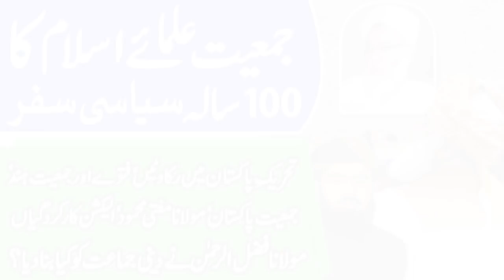Federal Ministers in Nawaz Sharif Cabinet in 1997, PML(N), Ishaq Dar, Sheikh Rasheed, Ch Nisar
Here is Federal Ministers in Nawaz Sharif Cabinet in 1990:
Mohammad Nawaz Sharif
Muhammad Ishaq Dar
Sartaj Aziz
Gohar Ayub Khan
Ch. Shujaat Hussain
Syeda Abida Hussain
Ch. Nisar Ali Khan
Muhammad Azam Khan Hoti
Sheikh Rashid Ahmed
Syed Ghous Ali Shah
Makhdoom Javed Hashmi
Raja Nadir Pervaiz Khan
Lt. Gen. (Retd) Malik Abdul Majeed
Sardar Muhammad Yaqub Khan Nasar
Mian Muhammad Yaseen Khan Wattoo
Mian Abdul Sattar Laleka
Raja Mohammad Zafar -ul-Haq
Dr. Khalikd Maqbool Siddiqui
Mushahid Hussain Syed
Khalikd Anwar
Asghar Ali Shah
Syed Ahmed Mehmud
Muhammad Siddique Khan Kanju
Capt. Haleem Ahmed Siddiqui
Tahmina Daultana

PTI
Pakistan Tehreek-e-Insaf
Pakistan Muslim League Nawaz
PML(N)
Pakistan Peoples Party
Muttahida Qaumi Movement
Muttahida Majlis-e-Amal
JUI(F)
Jamiat Ulema-e-Islam (F)
Jamaat-e-Islami
BAP
Tehreek-e-Labbaik Pakistan
TLP
Pakistan
News
Latest
News
Election result
Lahore Election
Karachi Election
Pakistani News
Election 2018
Election Box

Watch our Best Video Collection:
 1. Election 2018 Results

2. Exclusive Pakistani Politics